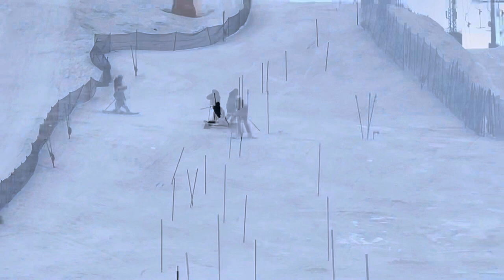Slalomträning i pendelbana och vanlig bana med ungdomar från Täby SLK U-14 och Astrid 2021-03-06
Bra slalomträning med ungdomarna för att stabilisera överkroppen och få till pendeln med underkroppen.